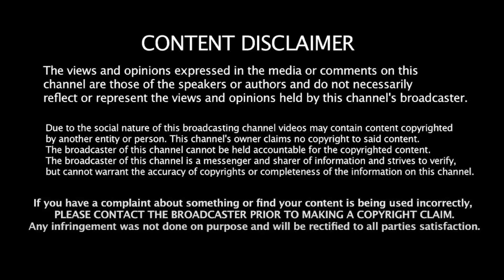அடாவடி ஆளுநர்! தமிழ்நாடு எம்.பி.க்கள் போட்ட திட்டம்! | Dr Kantharaj Interview | RN Ravi | H Raja